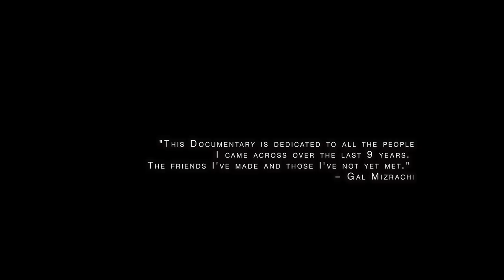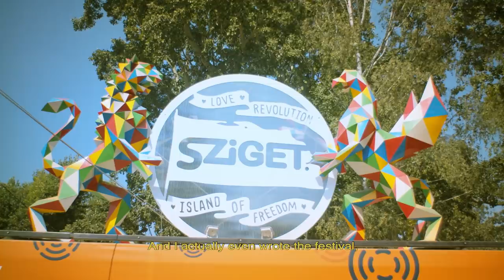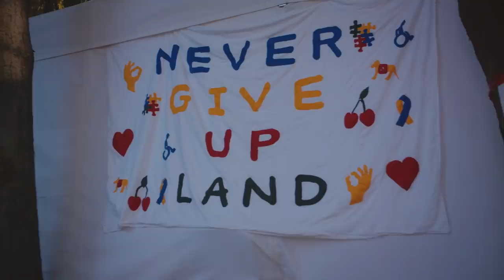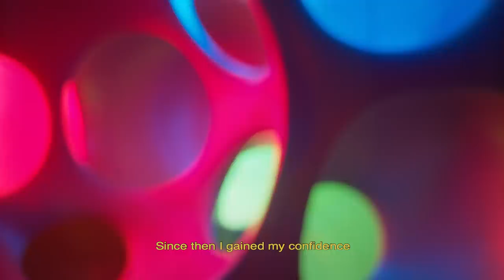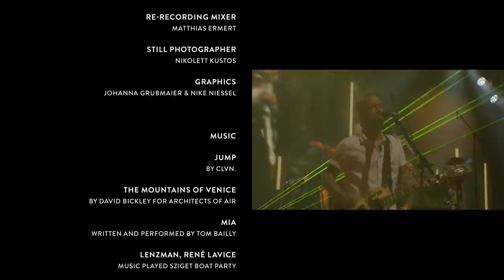Wheels Of Madness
“WHEELS OF MADNESS”  DOCUMENTARY

AN EXPLORATION OF ONE FAN’S INSPIRATIONAL STORY TO THE MAIN STAGE AT SZIGET FESTIVAL

"Sziget has changed my life. it is my favorite festival and my favorite place of earth. It thought me a lot about myself and about humanity, kindness, friendships and extended my music awareness to different artists from all over the world. It proven me that limitations only exist inside our minds." Follow along the story of Gal Mizrachi (@galfestival), one of the most inspiring Szitizens, who smashed Dave Grohl's guitar into pieces🤘 WheelsOfMadness 🎬a short documentary by Das Rund Filmproduction is out now.

Special thanks for the Hungarian sub:
Kovács Dávid (Wex)